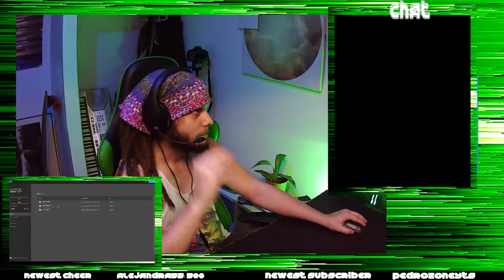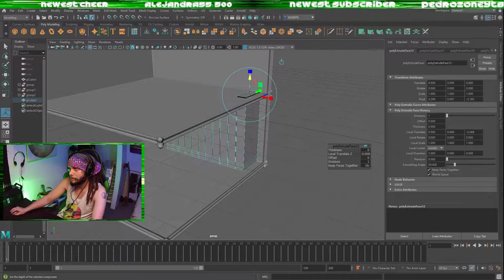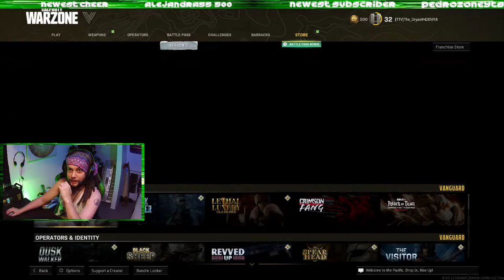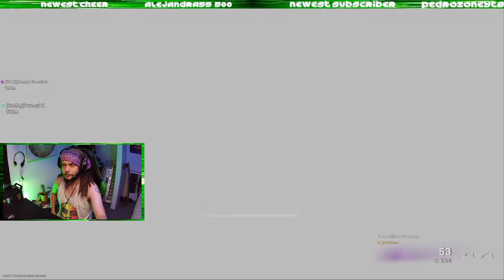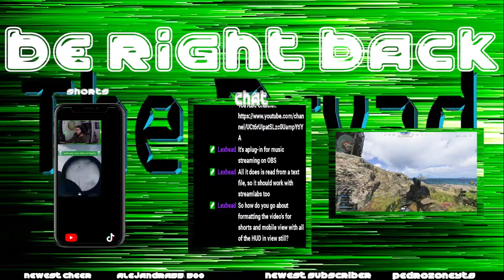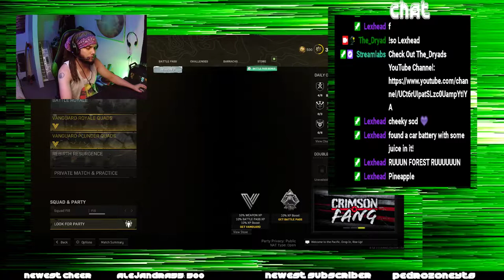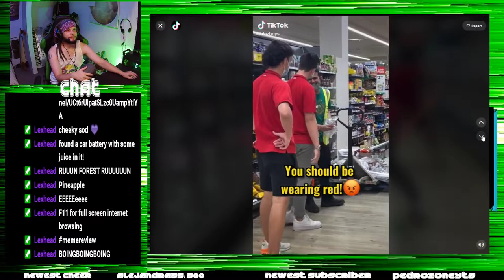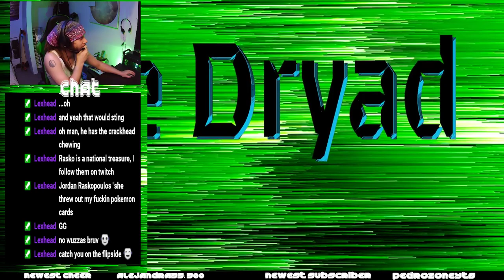Variety Stream Maya, Warzone then MEMES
Twitch VOD
Maya: 04:23
Warzone: 55:55
MEMES: 3:07:40